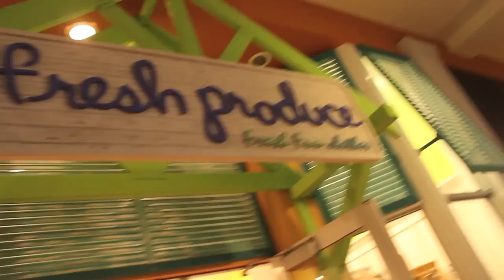MIAMI SPRING HAUL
Want a clothing Haul from Miami?? Comment  CLOTHING HAUL in the comment section!

Hi guys, hope you enjoyed! I know, where is the clothes?? Well i decided to do this haul only for the stuff that i bought, and not the clothes, But if you want the clothing haul then remember to comment CLOTHING The comment section below!

Thanks you guys so super much for watching, if you liked the video remember to Like it And il see ya all ! Bye Bye !!

Did you like any of these tips ?

you want to see more videoes like this, remember to thumbs up!

I LOVE YOU GUYS SO MUCH! And i cant wait to next time.

ASK: madeleine09